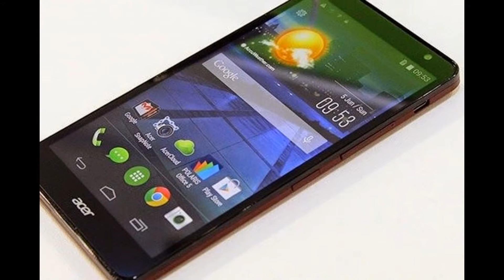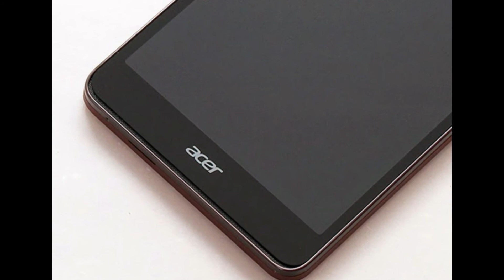The Acer Liquid X1 | Android 4.4 Kitkat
The Acer Liquid X1

The Acer Liquid X1 is a 5.7-inch smartphone that packs an 2GHz octa-core processor, 16GB internal storage, and 2GB RAM. Additionally, the Liquid X1 supports both Wi-Fi 802.11 a/b/g/n/ and LTE Cat 4 (150/50Mbps). The phone also has a 13 megapixel rear camera with f/1.8 aperture and 0.3-second auto-focus, and 2 megapixel front shooter. All hardware is powered by 1300mAh battery and runs Android 4.4 KitKat.